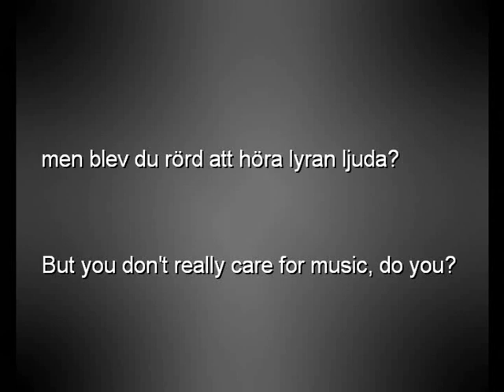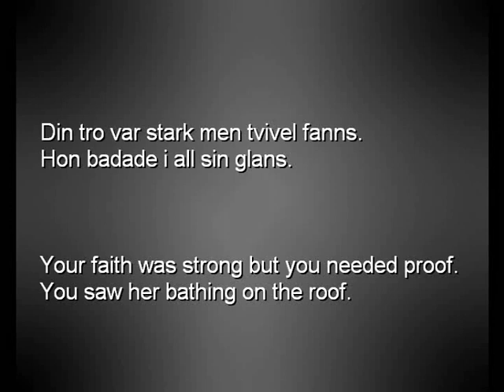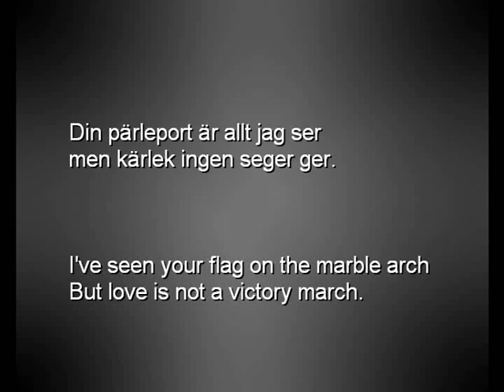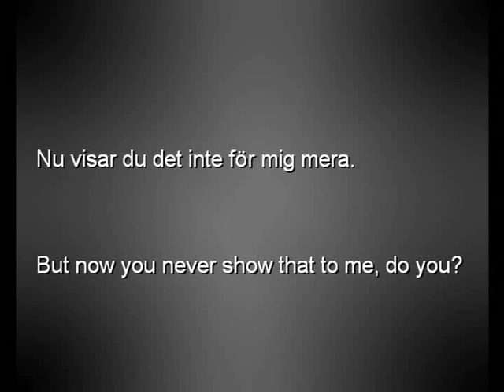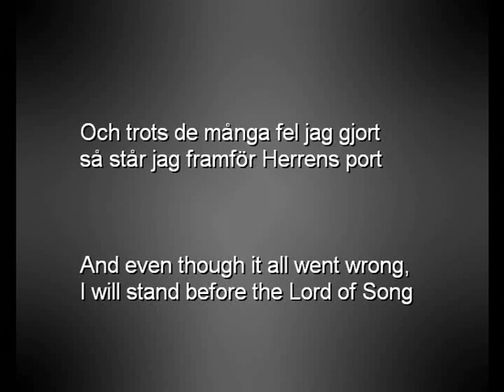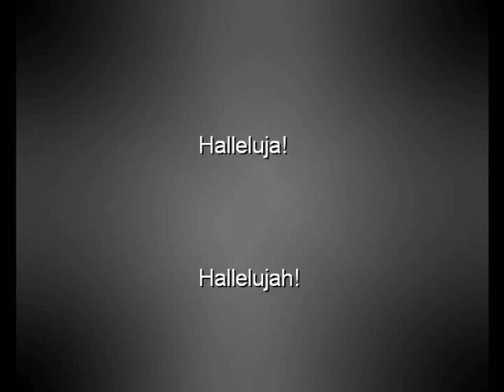Halleluja - Tomas Björklund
Leonard Cohens originaltext i svensk översättning.
Cohens text innehåller flera bibelfragment. Davids lyrspel för kung Saul (1 Sam 16:14-23), Davids första möte med sin blivande fru Batseba (2 Sam 11:2-4) och om hur Delila berövade Simson hans styrka (Dom 16:4-21).
Cohen berättar också om sin resa genom trons labyrinter och trots att han inte förstår allt så utbrister han ändå ett "Halleluja!".